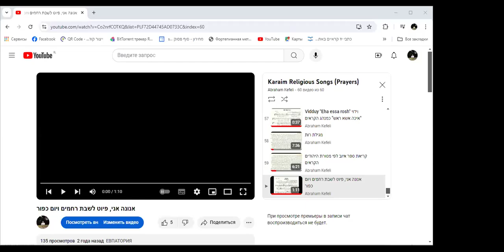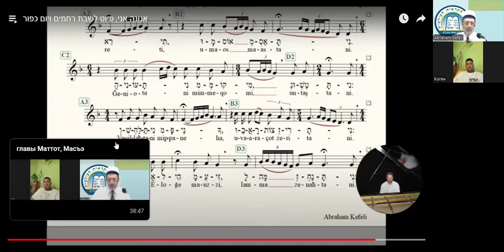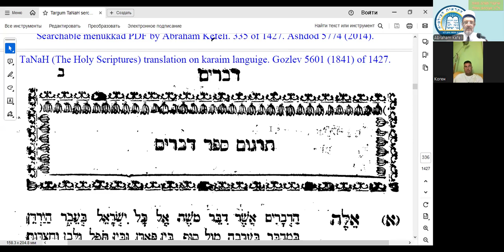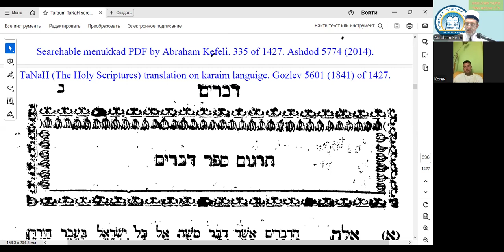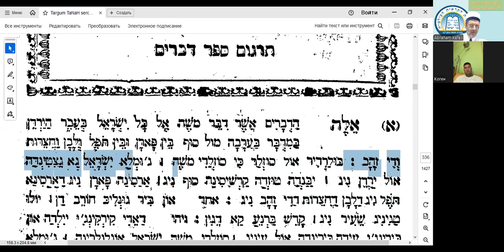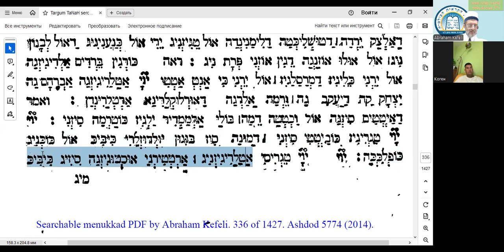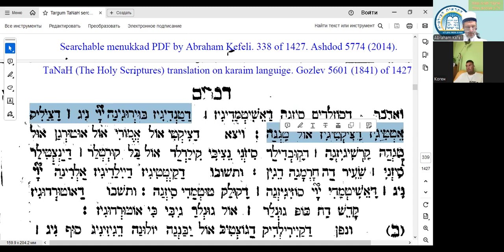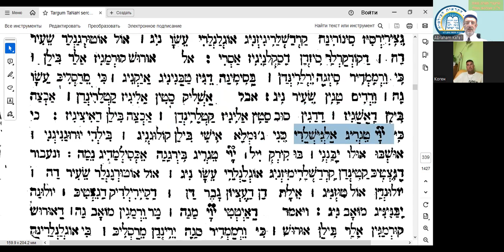Деварим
Таргум Тора. Перевод Торы на караимский.
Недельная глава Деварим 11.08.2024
О посте Пятого месяца - 7-10 Ава, называемом Недава